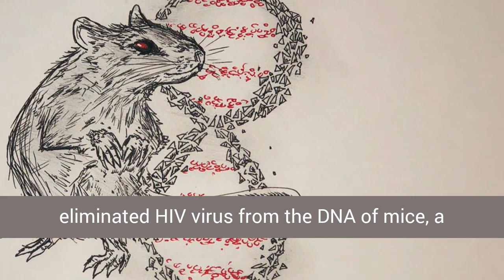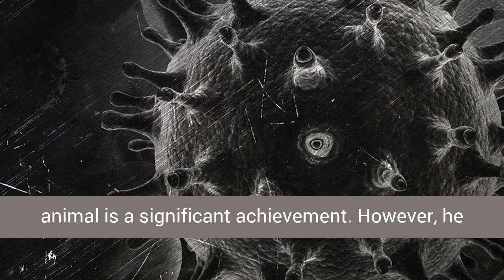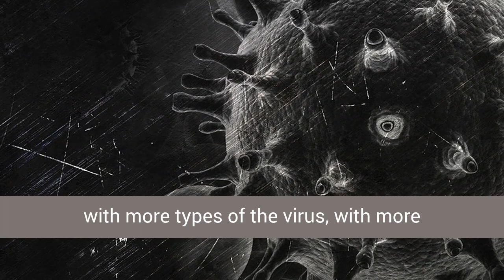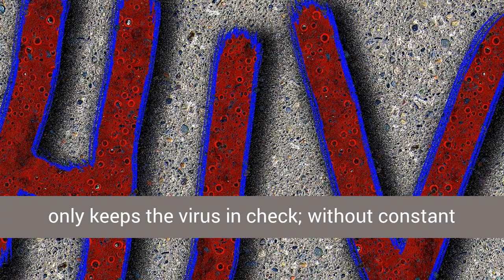CRISPR Cured HIV In Mice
For the first time, scientists say they have eliminated HIV virus from the DNA of mice, a significant step in the right direction towards a difficult cure for humans. HIV is the virus that causes AIDS, and till now, there is no cure for it.
The new study was published on the 2nd of July 2019 in the journal Nature Communications. The achievement is attributed to more than 30 scientists from Temple University and the University of Nebraska Medical Center. They made it possible by an antiviral drug in combination with the tool called CRISPR that can edit genes.

THE PROCESS
It began by engineering the mice to produce human T cells which are susceptible to HIV infection. After they infected the mice with the virus, they used a therapeutic strategy known as long-acting slow-effective release antiretroviral therapy (LASER ART) to suppress the HIV replication within the mice.
Finally, the researchers used CRISPR to remove HIV DNA from infected cells.
Results

When the scientists later analyzed the mice, they found that HIV was eliminated in 9 out of 23 mice that were modified, so their immune systems better mimicked those of human beings.
The scientists are now keen to test their combination LASER ART/CRISPR therapy in non-human primates — and if it is successful then human trials could kick off within the year, researcher Dr. Kamel Khalili said in a press release.

Earlier, Dr. Khalili’s team at Temple had found a way to remove significant amounts of HIV DNA from rats and mice. But the method could not completely eliminate the infection. So Khalili’s lab worked in collaboration with the University of Nebraska Medical Center lab dealing with the problem differently. Together, the researchers combined the gene-editing strategy with a drug designed to beat back HIV. Howard Gendelman from UNMC told that his team’s experimental drug is engineered to act over a longer time than typical therapies. This means that it can be regulated every two or three months instead of every day. It is also better able to target HIV inside the body, he said. It is crucial that gene editing remove every last bit of the HIV virus, he said, and the drug makes that task a lot easier.
The transition from mice to humans
Dr. Steven Deeks, a professor at the University of California at San Francisco (US) who has worked broadly on HIV, acknowledged that the use of gene editing via CRISPR to remove HIV from a live animal is a significant achievement. However, he warned that using the technique on humans will be far more demanding: Scientists will have to tackle with more types of the virus, with more difficulties in delivering the gene-editing technology and the possibility of cutting up human genes while trying to target HIV, he stated. “Those are fearsome problems,” Deeks said, “especially with success depending on eradicating the virus completely.”

“For this approach to work in humans, they have to really knock out 100% of the genomes — you can not leave anything behind,” Professor Deeks said. “A single one of them can reignite the whole process.”

Though the team is very confident, yet it knows that it has a lot of ground to cover between humans and mice.
“Things that work in mice, may not work always in men,” researcher Howard Gendelman stated. “The limitations of any mice work have to do with the species, the distribution, how the drug is administered, which is a lot easier than a woman or a man.”
HIV infects more than 37 million people worldwide, according to the latest data from the WHO, and only about 22 million of those people receive antiretroviral therapy. The antiretroviral therapy only keeps the virus in check; without constant medication, the virus will quickly destroy a human’s ability to fight off disease and sickness.
Constant drug treatment can lead to other medical complications. A permanent cure to the deadly disease would bring significant benefits to millions.